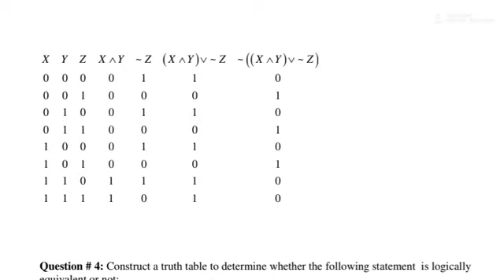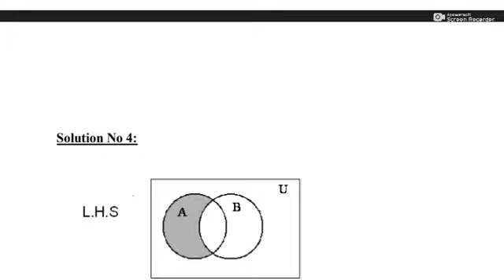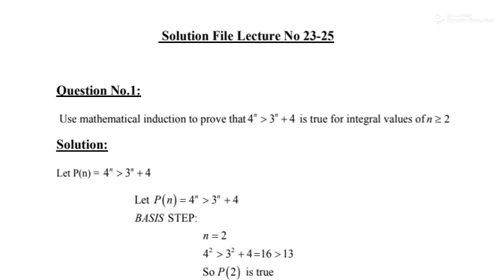MTH202 practice questions 1 to 22|MTH202 practice questions preparation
نوٹ:ہائی لائٹ ہیڈ أوٹس  ڈاؤن لوڈ کرنے سے پہلے اگر آپ میرے چینل پر نیا ہے۔  تو چینل کو سبسکرائب کر دیں۔اگر آپ نے پہلے چینل سبسکرائب کیا ہوا ہے تو بہت شکریہ لیکن ایک لائک اور کمنٹ ضرور کر کے جائے-اپنی مانداری ںسے! ہائی لائٹ نوٹس بنانے میں ہمیں بہت وقت لگا ہے !بہت بہت شکریہ ۔

 MTH202 Midterm practice questions 1 to 22  file Link
MTH202 practice questions 22 to 45

MTH202 practice questions 1 to 22,
MTH202 practice questions ,
MTH202 practice questions  preparation 2022,